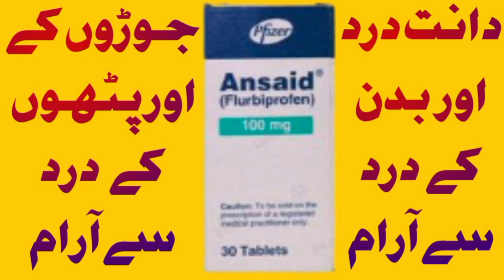How to use Ansaid tablet (Flurbiprofen) benefits and side effects in Urdu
Ansaid tablet Flurbiprofen benefits and side effects in Urdu